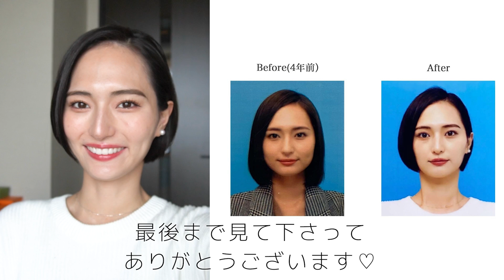【免許更新！】証明写真で盛れるメイク方法💄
先日免許更新の時にしたメイク方法を撮影しました🚗

これから新生活に向けて証明写真を撮る機会も増えると思うので、その時の参考になれば嬉しいです❤️